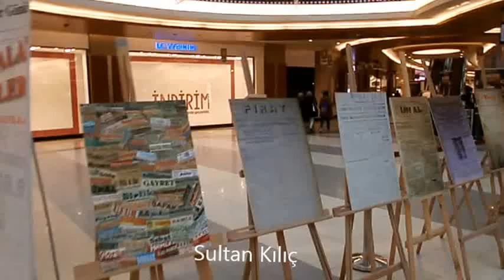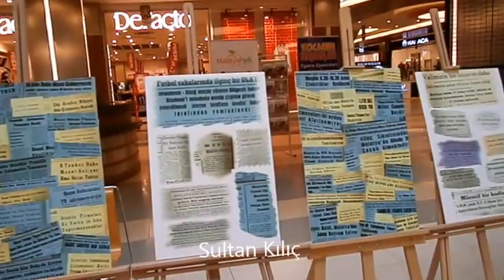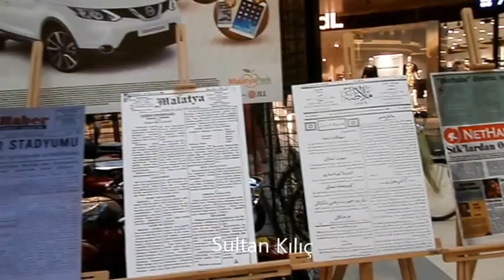Malatya'da Mazide Kalan Manşetler sergisi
Araştırmacı Yazar Nezir Kızılkaya'nın Malatya Gazeteciler Cemiyeti'yle ortaklaşa düzenlediği sergi 7 Ocak 2017